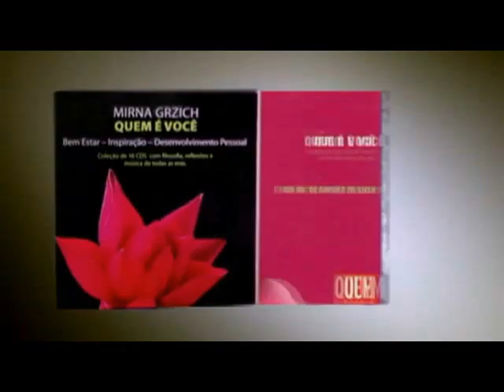Quem é você - Mirna Grzich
Coleção com 16 para voce meditar junto com Mirna e 128 musicas de todas as eras!